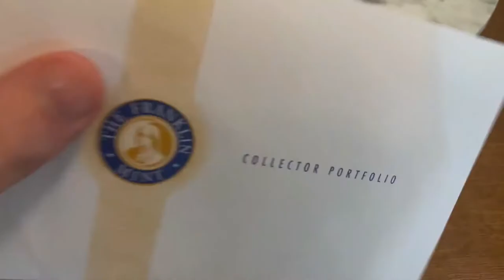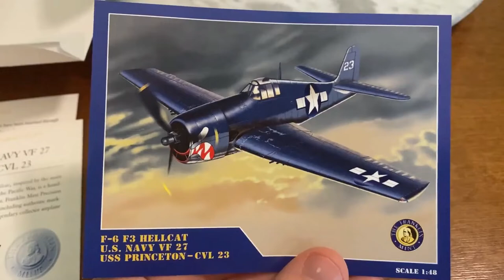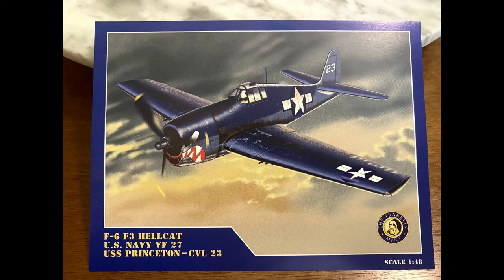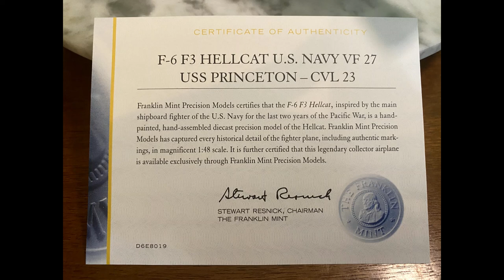Franklin Mint 1/48 F-6 F3 Hellcat Review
Song: Medal of Honor Allied Assault Main Theme